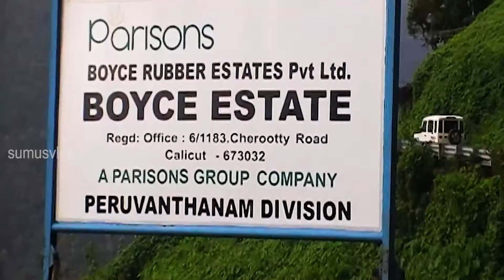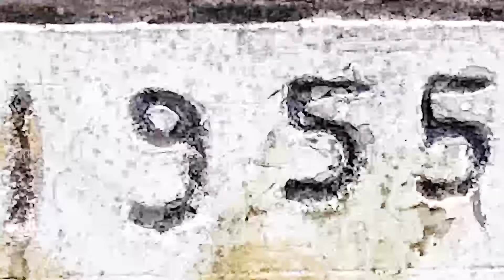Mundakayam Parison Boyce Estate 1700 ഏക്കറിലുള്ള കൃഷികൾ കാണാം ! Amazing Landscapes !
This is the farm visit video spread over 1700 acres ! Its name is Parison Boyce Estate.